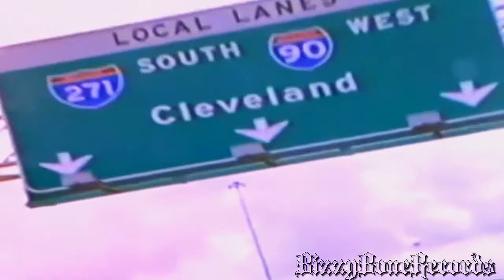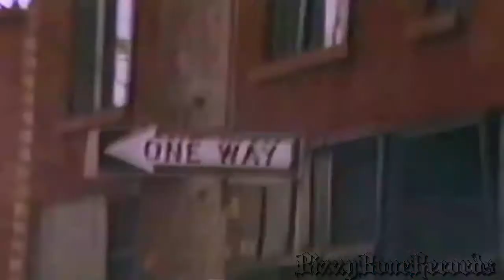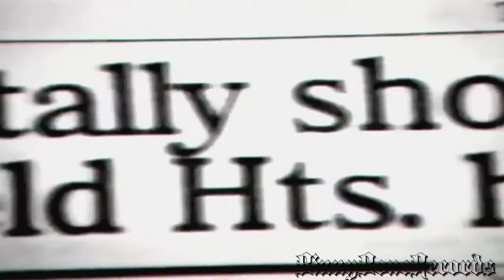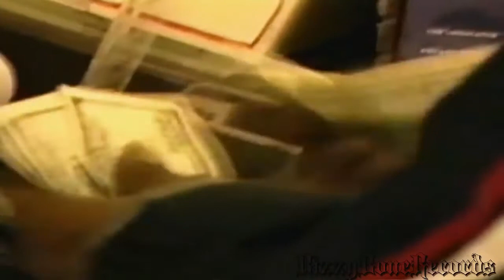Bone thugs n harmony Art of War Documentary DVD